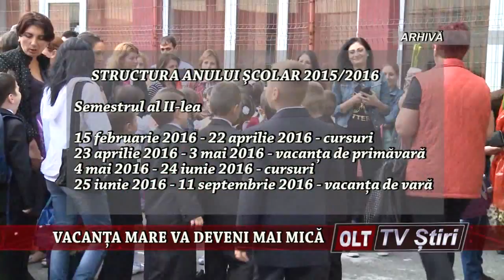VACANTA MARE VA DEVENI MAI MICA 1109